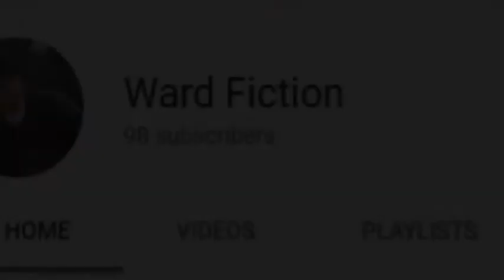100 Subscriber Celebration Video...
I have finally reach 100 subs on the 13/6/2021... Thank you all, here is a small video for you all... Enjoy.,